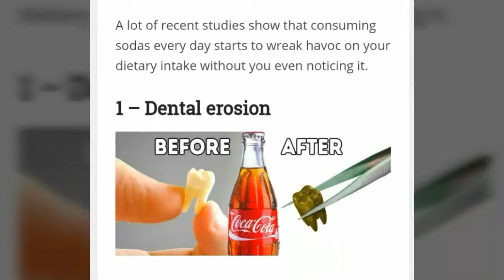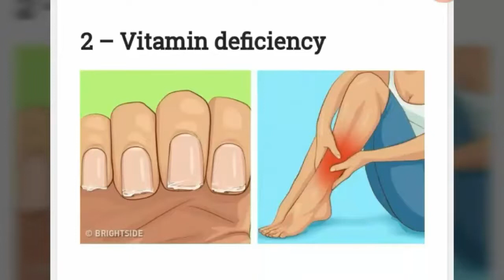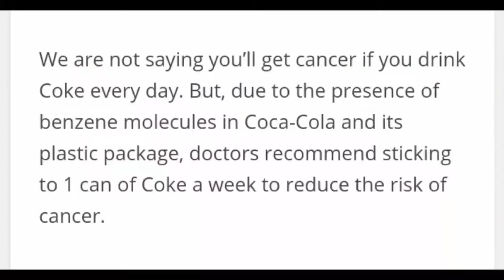Side Effect, Proved, Don't Drink it.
This video shows you that how a col CN damage your body gradually.

If you are the casual user of this product, believe me you should reconsider before taking this poison.

The consequences are supported by the pictures and explanations.

I hope you will get lesson from this video.

Fot outro Background music credit is given to